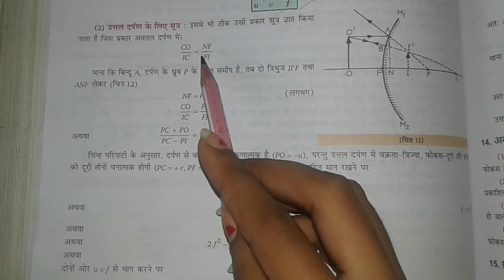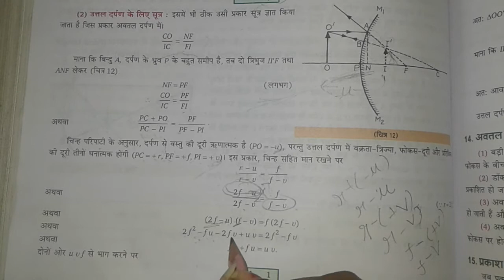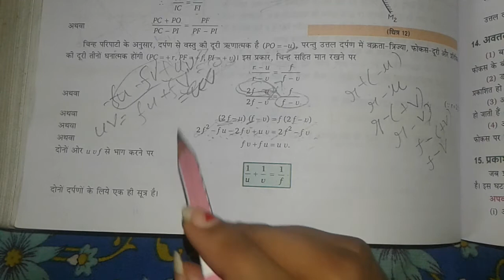उत्तल दर्पण के लिए u v f में सम्बन्ध/ उत्तल दर्पण के लिए सूत्र का निग्मन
About This Vedio : Is Vedio Me Hamne Vo Saare Doubts Clear Karne Ki Koshish Ki Hai Jo Students Ko Uttal Darpan Ki Derivation Ko Lekar Rahti Hai. Agar Fir Bhi Is Vedio Ko Dekhne Ke Baad Ap Logo Ko Koi Doubt Ho To Comeent Karke Puche... I Hope This Vedio Is Helpfull For You... Inspire By Biomentors Classes Online

1.)उत्तल दर्पण के लिए u v f में सम्बन्ध
2.)उत्तल दर्पण के लिए सूत्र का निग्मन
3.)उत्तल दर्पण का प्रतिबिंब
4.)उत्तल दर्पण का सूत्र
5.)उत्तल दर्पण का उपयोग
6.)The Mirror Equation For Convex Mirror
7.)Relation Between u v f Proof In Convex Mirror in Hindi